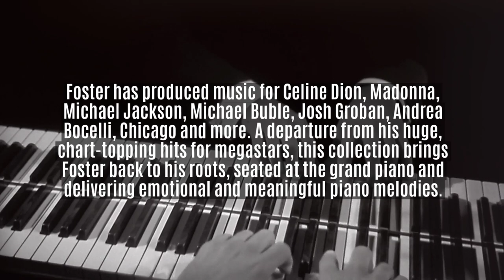David Foster's "Eleven Words"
Sixteen-time GRAMMY® Award-winning composer and legendary producer David Foster has released this personal and heartfelt collection of piano solos.

This folio features all 11 tracks presented for piano solo including the first single “Love” as well as: Dreams • Elegant • Eternity • Everlasting • Nobility • Orbiting • Romance • Serenity • Victorious • Wonderment.